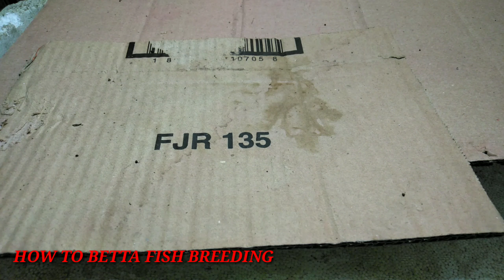How To Betta Fish Breeding - Easy and Simple Steps To Breed Betta Successfully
How To Betta Fish Breeding | Here is a video log of the Red Halfmoon Betta Breeding.

You will learn in this educational video series on how to breeding betta fish successfully, and how to grow the fry rapidly.

1. prepare male betta fish that are 5 months old and female betta fish ( their stomach is full eggs )
2. prepare a container for breeding ( circular container )
3. 3,5 - 4 inches deep or water
4. add the dried almoond leaves
for the next step, please watch the video